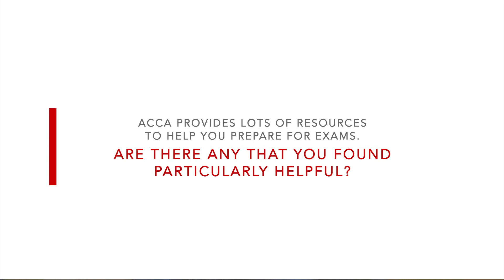ACCA Remote Exams: Student feedback v. 2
ACCA (the Association of Chartered Certified Accountants) is the global body for professional accountants with over 219,000 fully-qualified members and 527,000 students worldwide - and they're among the world's best-qualified and most highly sought-after accountants.

Our mission is to be a global leader in the profession by:

- Providing opportunity and open access to people of ability wherever they are in the world
- Supporting and promoting the highest ethical, governance and professional standards
- Advancing the public interest

Founded in 1904, ACCA has consistently held unique core values: opportunity, diversity, innovation, integrity and accountability. Through our public interest remit, we promote appropriate regulation of accounting, and conduct relevant research to ensure accountancy continues to grow in reputation and influence.